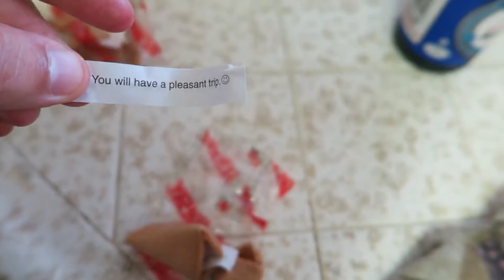PEOPLE OF TARGET! (7-3-15 - Day 8)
We had a rough day today.  Started with having a late morning and then going to Target with children that did not have a nap.  Of course, since we did not have the best morning, the people of Target did not care.